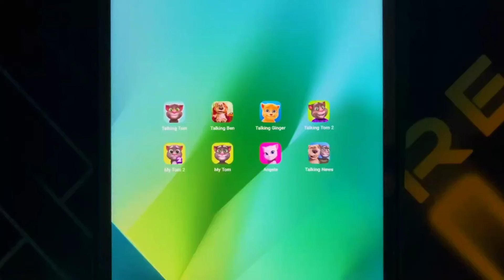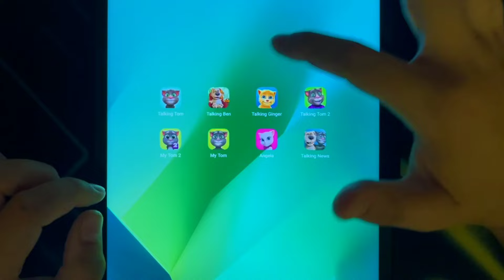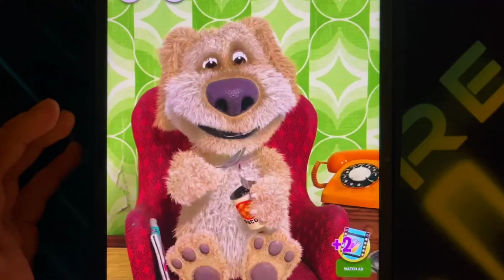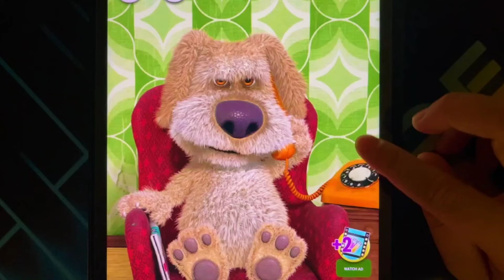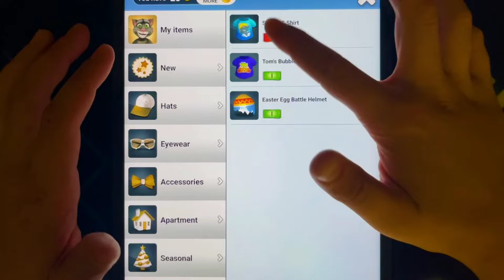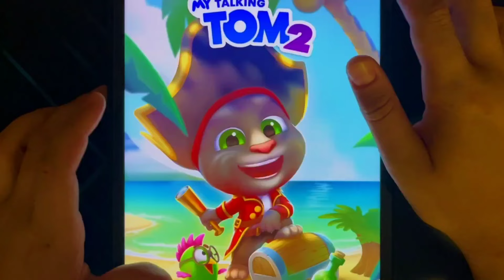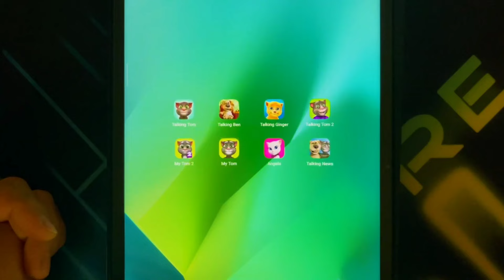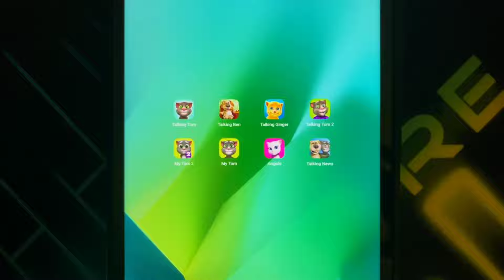Talking Tom#Talking Ben#Talking Ginger#Talking Tom 2#Talking Angela#Talking Tom#Talking News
playtime Talking Tom#Talking Ben#Talking Ginger#Talking Tom 2#Talking Angela#Talking Tom#Talking News